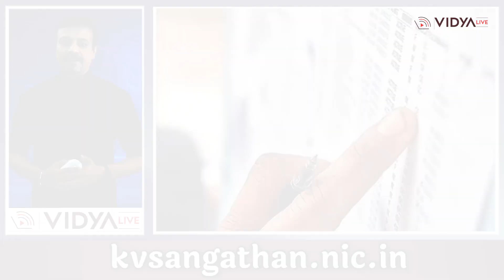UPSC ने रिक्तियों की घोषणा , KVS ने PGT, TGT के परिणाम घोषित, जामिया ने मुफ्त UPSC कोचिंग की पेशकश.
संघ लोक सेवा आयोग (यूपीएससी) ने विभिन्न पदों के लिए नई रिक्तियों की घोषणा की है। इस बीच, केंद्रीय विद्यालय संगठन (केवीएस) ने पीजीटी और टीजीटी परीक्षा के नतीजे घोषित कर दिए हैं। इसके अलावा जामिया मिलिया इस्लामिया यूपीएससी परीक्षाओं के लिए मुफ्त कोचिंग दे रहा है। पूरी जानकारी के लिए देखें न्यूज बुलेटिन...